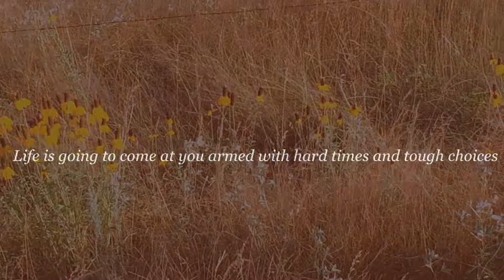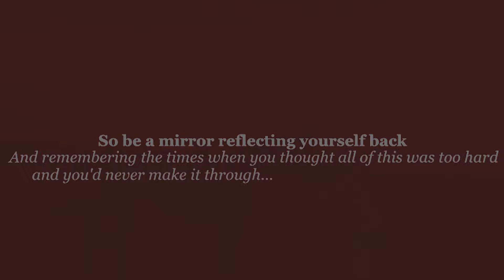"Let Go"- Revamped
I LOVE LOVE LOVE this poem so much I had to make another, better video using it lol Watch in HD folks!